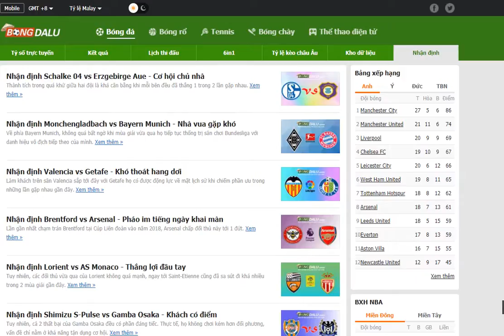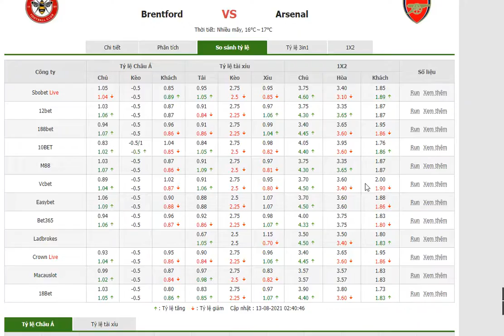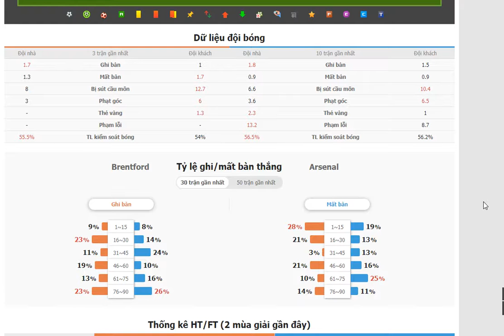Brentford vs Arsenal- Bongdalu.com- bóng đá Ngoại hạng Anh